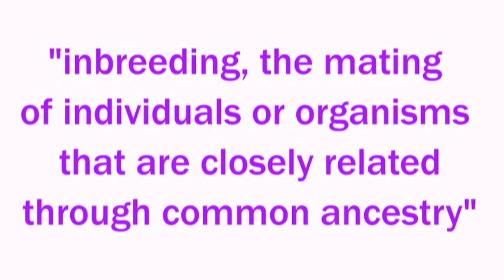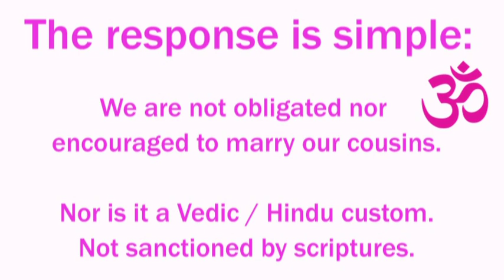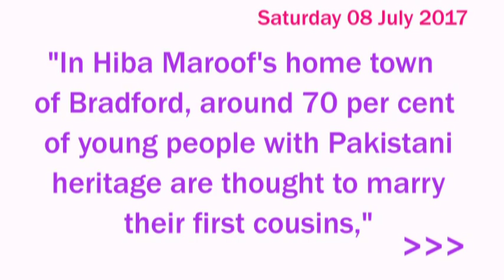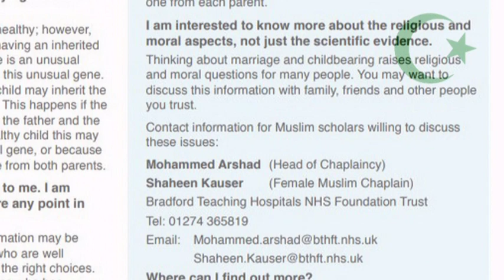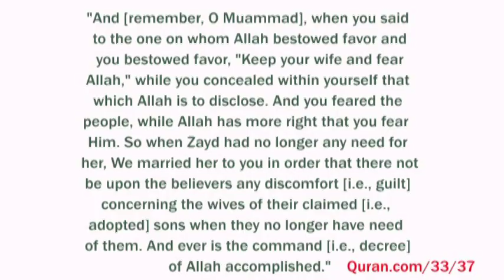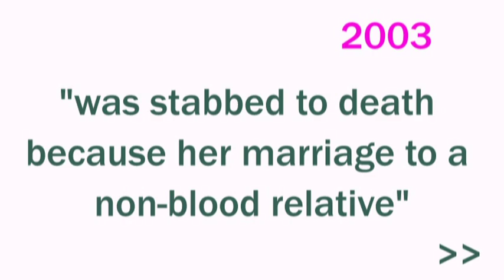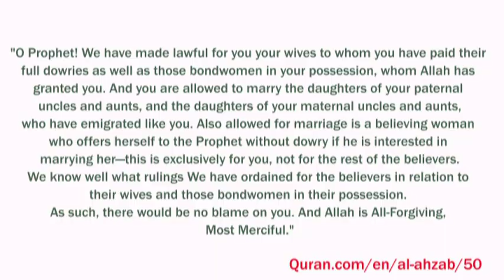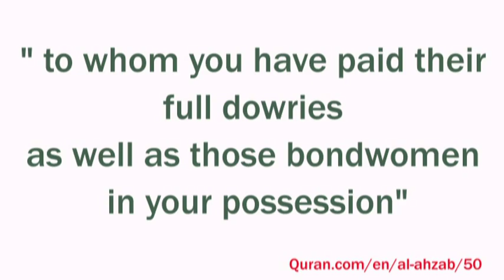Inbreeding: Pakistan & Islam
Former British Labour MP Mrs Cryer: calls for end to 'cousin' marriages
First-cousin marriages are leading to the births of children in Keighley with severe disabilities, claims the town's MP.
Ann Cryer claimed deafness, blindness and multiple handicaps were among the consequences of Asians marrying close family members.
She has called on the Asian community to stop the centuries-old tradition and find husbands and wives outside their family.
She said that helped several local Asian families who suffered "enormous difficulties" because their children had physical or learning disabilities.
Mrs Cryer said: "The only solution is not to marry first cousins. If they carry on, they'll carry on having these genetic disorders."

n 2021, 33.4% of people in Bradford described themselves as Christian (down from 45.9%), while 30.5% described themselves as Muslim
(up from 24.7% the decade before).19 Jan 2023

Inbreeding, the mating of individuals or organisms that are closely related through common ancestry

Inbreeding and diseases: demographic, genetic, and epidemiologic perspectives

The report, published annually by Bradford children’s safeguarding board, reviewed 69 child deaths.
 These included 29 that occurred in 2017-18, 33 in 2016-17, and seven that took place in previous years.
More than two-thirds of these deaths, 67%, involved children under the age of one, most of whom died within 28 days.

In Hiba Maroof's home town of Bradford, around 70 per cent of young people with Pakistani heritage are thought to marry their first cousins

Warning over cousin marriages: Unions between blood relatives in Pakistani community account for third of birth defects in their children

"My biggest regret is that they could not get education," he said. "I am always worried about them
Shah said he had to marry off his one son and two daughters to close relatives. His family's medical history
 includes cases of blood disorders, learning disabilities, blindness and deafness. Doctors have said inbreeding could be to blame.

Deformities in Charsadda: Cousin marriages, and the heavy price children pay

Zaynab bint Jahsh (590–641)

And [remember, O Muḥammad], when you said to the one on whom Allāh bestowed favor and you bestowed favor,
 "Keep your wife and fear Allāh," while you concealed within yourself that which Allāh is to disclose.
 And you feared the people,3 while Allāh has more right that you fear Him.4 So when Zayd had no longer any need for her, We married her to you in order that there not be upon the believers any discomfort
 [i.e., guilt] concerning the wives of their claimed [i.e., adopted] sons when they no longer have need of them.
 And ever is the command [i.e., decree] of Allāh accomplished.

"O Prophet! We have made lawful for you your wives to whom you have paid their
full dowries as well as those bondwomen in your possession, whom Allah has
granted you. And you are allowed to marry the daughters of your paternal
uncles and aunts, and the daughters of your maternal uncles and aunts,
who have emigrated like you. Also allowed for marriage is a believing woman
who offers herself to the Prophet without dowry if he is interested in
marrying her—this is exclusively for you, not for the rest of the believers.
We know well what rulings We have ordained for the believers in relation to
their wives and those bondwomen in their possession.
As such, there would be no blame on you. And Allah is All-Forgiving,
Most Merciful."